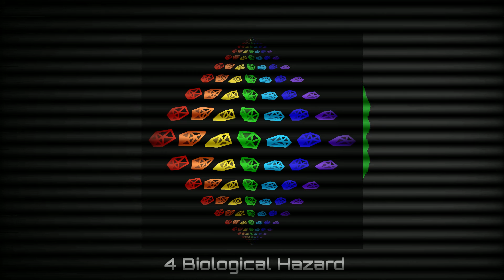Sauce Matrix - Biological Hazard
Hi!

This is the fourth track from my album, "Guardian Angels".

Fundraiser's over, album's now free, cheers!

^ω^